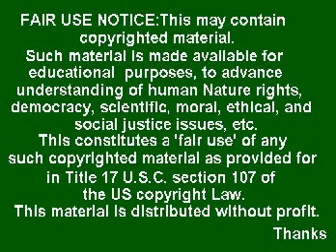Colombia, Cobertura Mediatica de Telesur